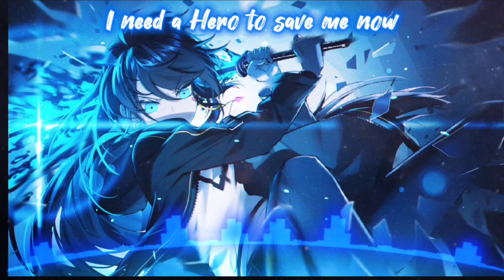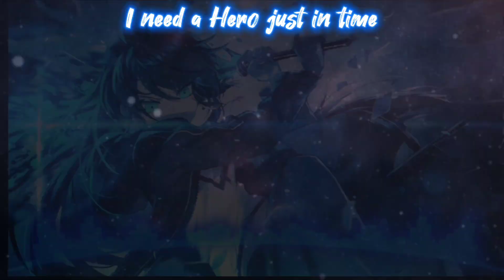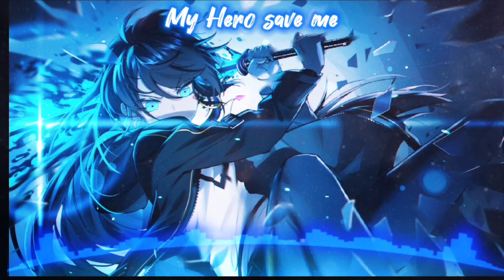Nightcore - Hero (Lyrics) || Skillet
______________X SUPPORT ARTIST X________________

_______________X SUPPORT Skillet X________________

__________X SUPPORT Cole Rolland X_______________

___________X SUPPORT Kristina Schiano X__________

COPYRIGHT/LICENSING

If you are the original owner of this image, audio and you don't want me to have your work uploaded on my channel, please contact me via my email and I will remove the Image, audio immediately!

hero nightcore
nightcore rock
skillet nightcore
nightcore mix
anime
top nightcore songs of 2023
hero skillet
nightcore hero